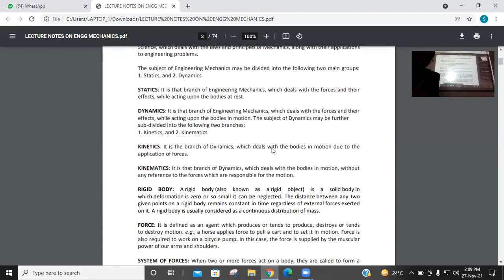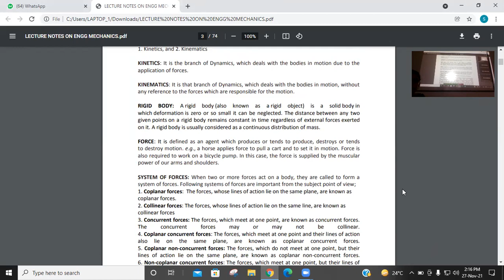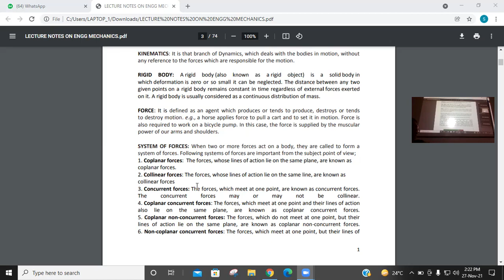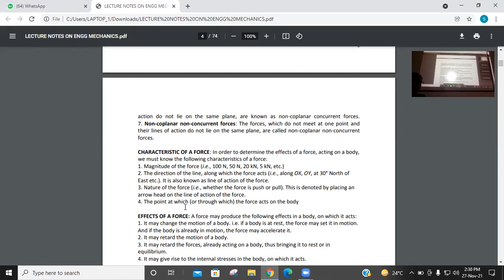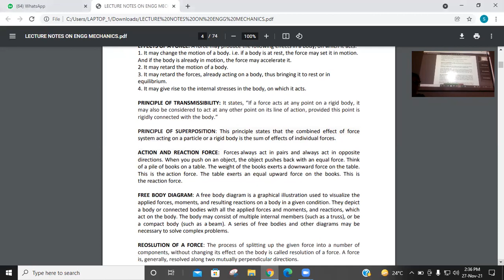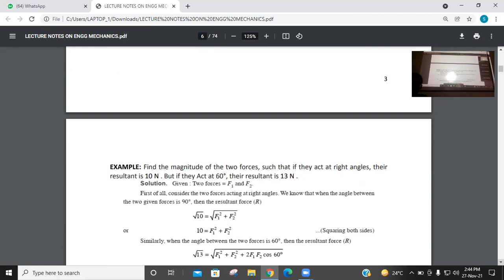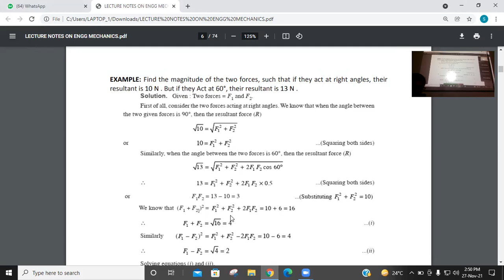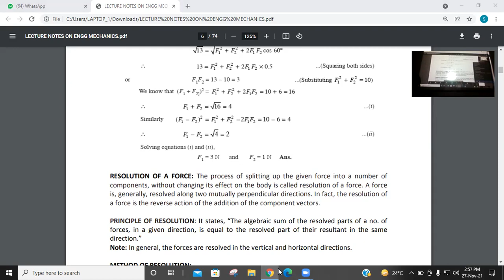BCA 2ND YEAR PPU, MATHEMATICS(27/11/21)BY BHAVNA, CIMAGE COLLEGE PATNA